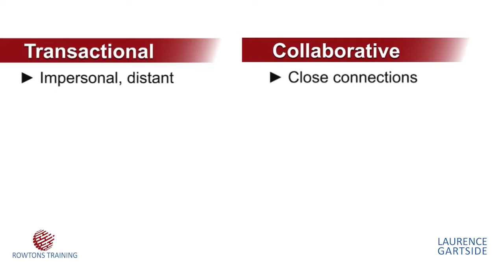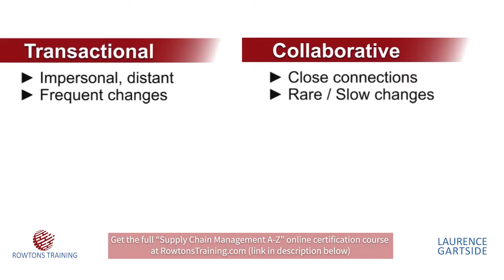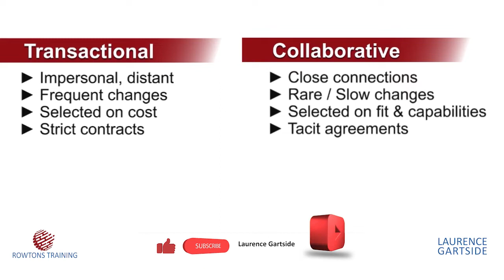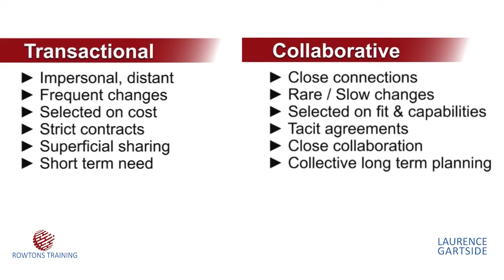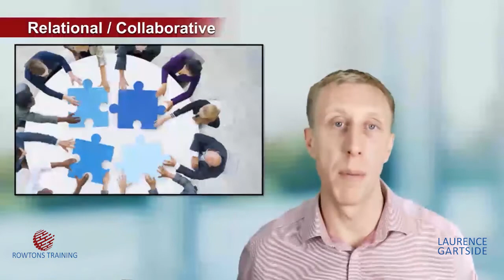Transactional Vs Collaborative Relationships in Supply Chain Business Operations | Rowtons Training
Supplier Management is based on understanding what kind of supplier relationship you have.
Two of the extremes are a fully "transactional" vs a "collaborative" relationship and affect what and how you work together as well as the critical aspects of how you might select them.

𝐅𝐑𝐄𝐄 𝐌𝐢𝐧𝐢 𝐕𝐢𝐝𝐞𝐨 𝐂𝐨𝐮𝐫𝐬𝐞 - 𝐓𝐡𝐞 𝐅𝐨𝐫𝐠𝐨𝐭𝐭𝐞𝐧 𝐅𝐮𝐧𝐝𝐚𝐦𝐞𝐧𝐭𝐚𝐥𝐬 𝐨𝐟 𝐎𝐩𝐞𝐫𝐚𝐭𝐢𝐨𝐧𝐬 𝐌𝐚𝐧𝐚𝐠𝐞𝐦𝐞𝐧𝐭

This video is an extract from my Supply Chain fundamentals video training course:

"Supply Chain Management A-Z" - Online Video Training Course - Rowtons Training

👨‍🏫 Our MBA style business school courses cover the business school fundamentals of Operations Management, Supply Chain, Inventory, Logistics, Lean Manufacturing and more!

💪Join the tens-of-thousands of professionals who have already studied with us and you too can turbo-charge your career and your business!🔥